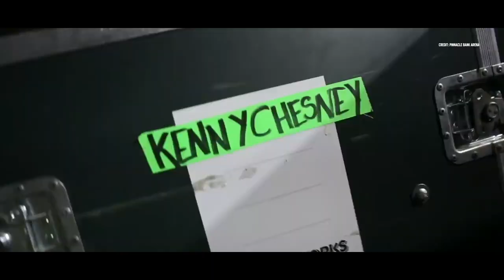Kenny Chesney: Power of Sports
“They know I love the game of football as much as they love music, and that’s a bond.”

Even with his guitar in hand, Kenny Chesney uses football to strengthen his relationships with his fans.

(footage credit: Hanson Sports, Jack Mayo Films)